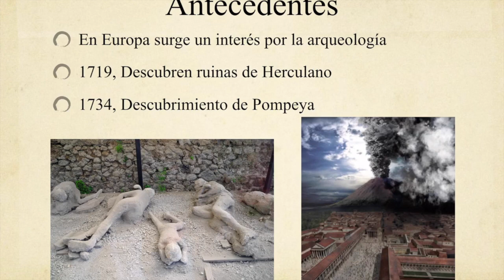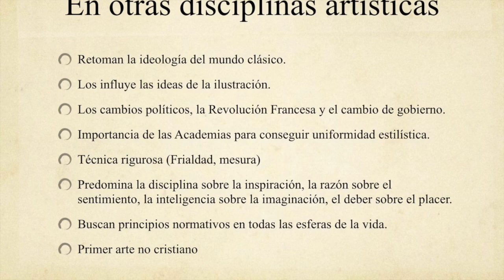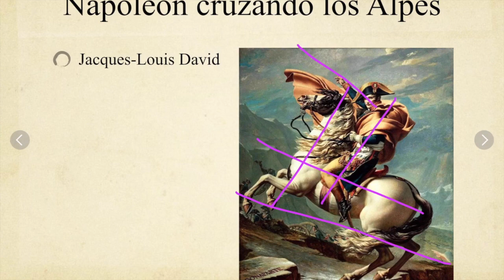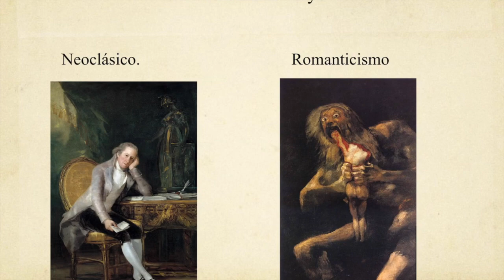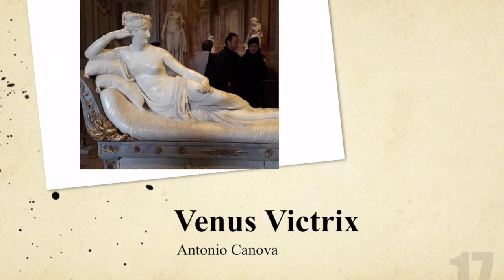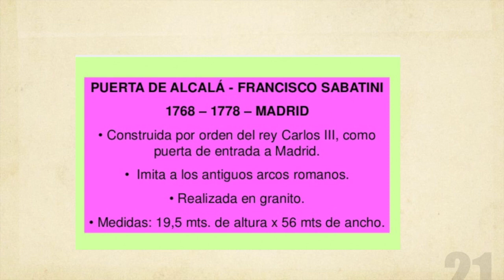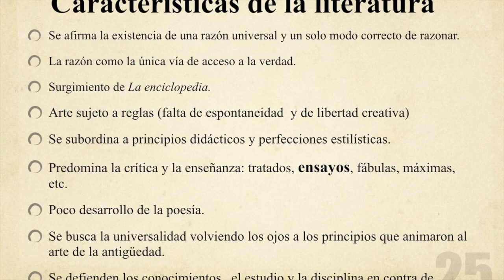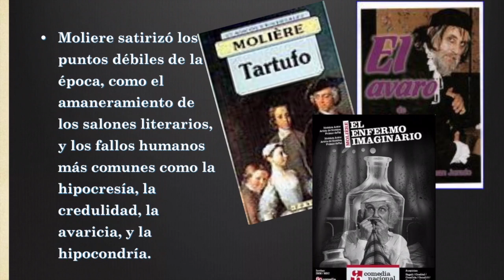Valoración de la Antigüedad (Neoclásico)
Video sobre: (Neoclásico)